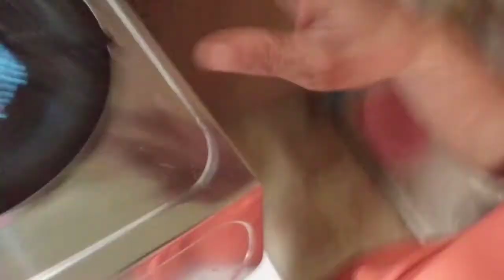Magawan Paraan Isang Double Burner Sira Na